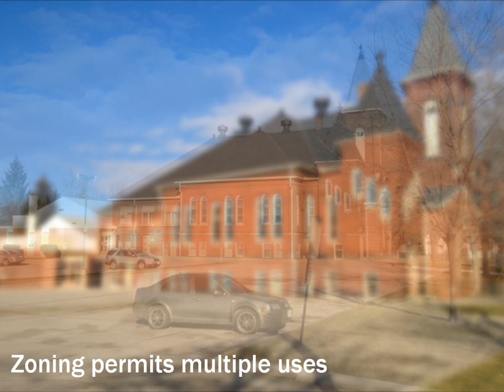18 Balaclava St, St. Thomas, Ontario, Canada (formerly Grace United Church)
Building and Land for Sale.  Approximately 1.44 acres located in the downtown core of St. Thomas. This generous sized lot and well kept building provides a rare opportunity.  Church is 100 years old with addition built in 1962. Church can seat approximately 600. Lots of onsite parking. Building includes, large auditorium, spacious kitchen, meeting rooms, handicap access, and numerous bathrooms.